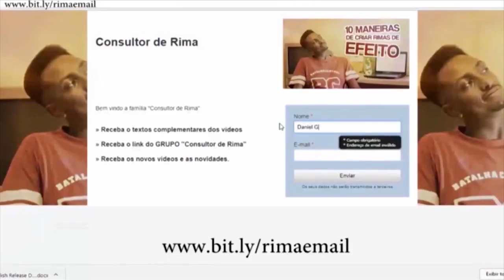RAP - A ORIGEM | EP1 | Consultor de Rima